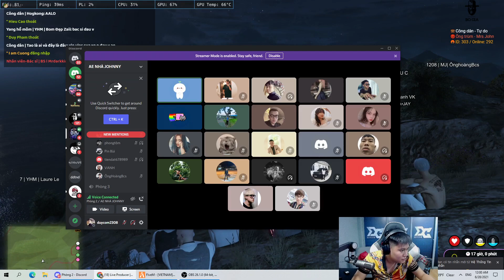(GTA V Roleplay) DUY CÒM CÙNG ANH EM ĐI KHÁM PHÁ BÍ ẨN TRONG GTA